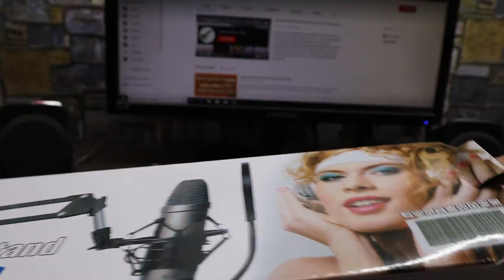blue iceball microphone stand setup hindi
this is my blue icel ball microphone stand setup and dosto  ye microphone stand kafi cheap and quality me ek nice product hai aap sabhi ke liye WR 35 Microphone Stand for Dyanamic and Condenser Microphone hai